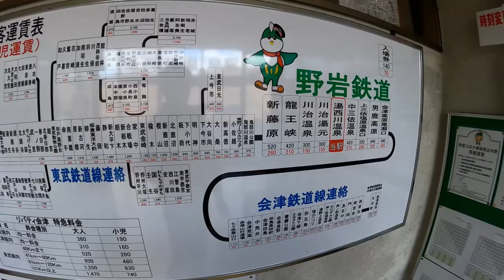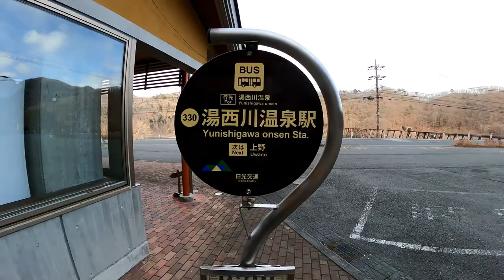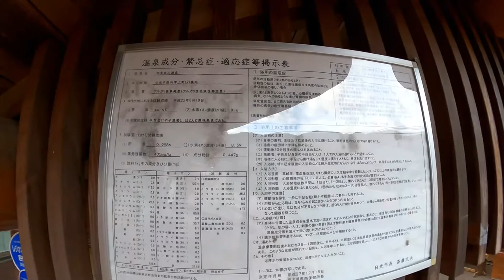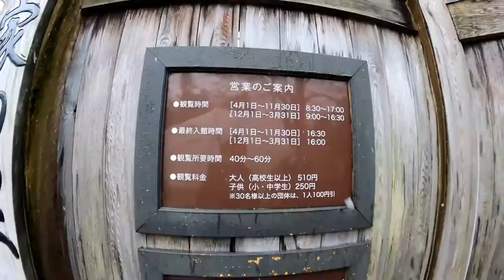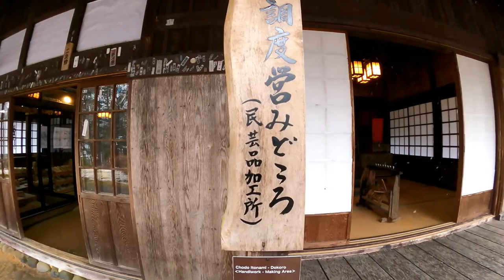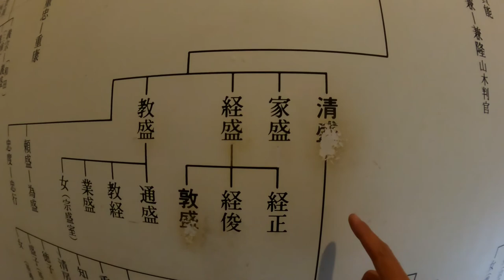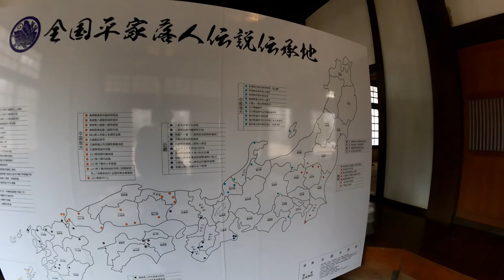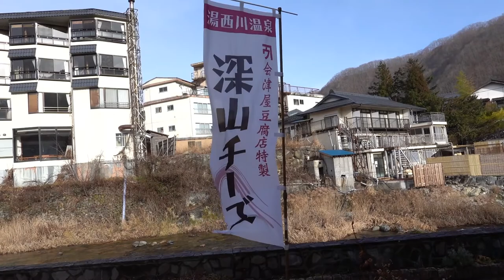【栃木 温泉】平家の落人の里 湯西川温泉をご紹介！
『道の駅 湯西川』さんのホームページはこちら

『平家の里』さんのホームページはこちら

『会津豆腐店』さんの情報ページはこちら

【目次】
00:00　本日の内容
01:55　宇都宮IC～鬼怒川温泉の道中
05:26　湯西川温泉駅の紹介
10:28　栃木県オススメお土産レビュー
11:59　平家の里
15:21　会津屋豆腐店(昼食)
18:50　総括